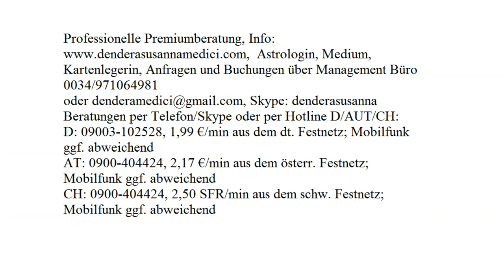Single Orakel: 09.10. - 15.10.2017 mit Blitzberatung!